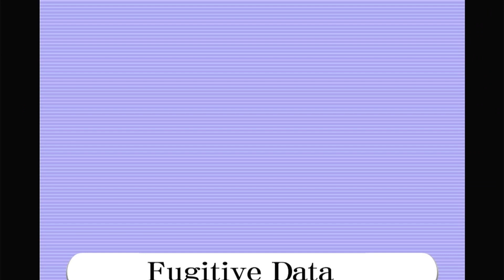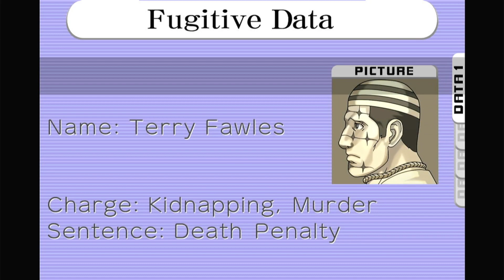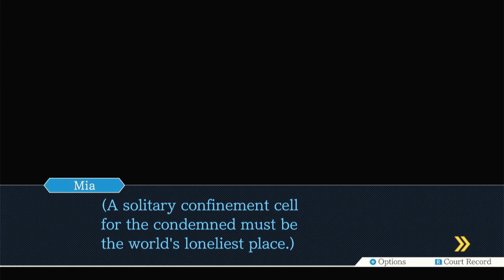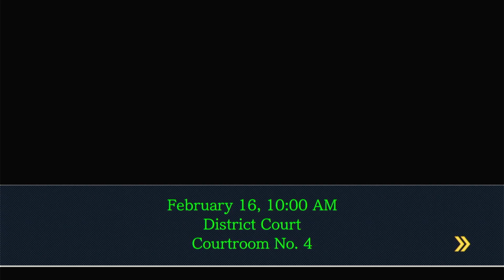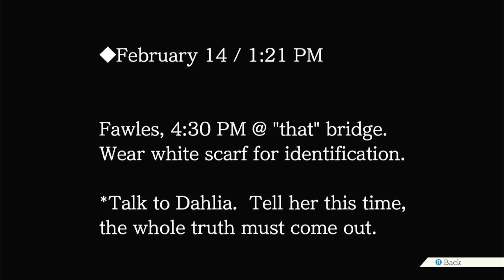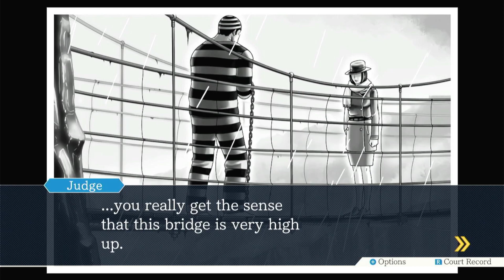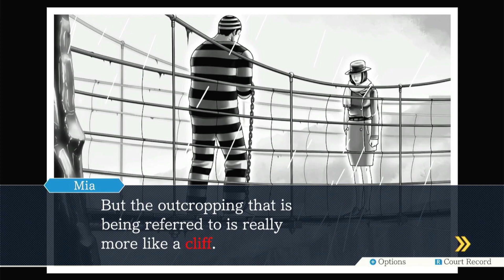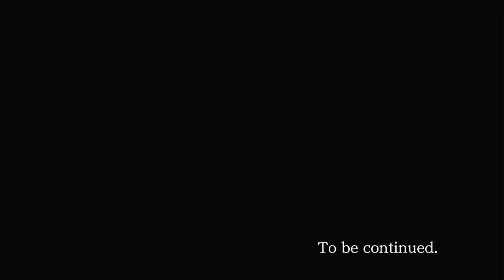THE VERY FIRST CASE - Phoenix Wright: Ace Attorney - Trials and Tribulations PART 15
On 1/14, we began case 4 by going back in time once again to the very first trial of rookie attorney Mia Fey, as well as an all too familiar rival...

Phoenix Wright: Ace Attorney - Trials and Tribulations is owned by CAPCOM.